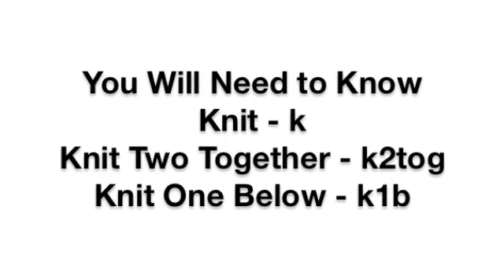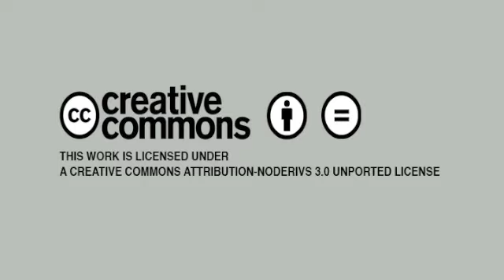How to Knit the Honeycomb Brioche Stitch | Knitting Stitch Pattern | English Style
This video knitting tutorial will help you learn how to knit the honeycomb brioche stitch. This variation of the brioche stitch creates a thick fabric that simulates the hexagons of a honeycomb. It can be worked in multiple colors for a different effect and is great for blankets, scarves, sweaters, and bags.